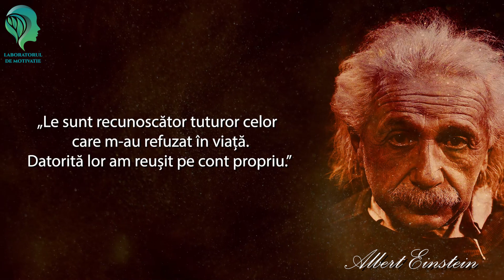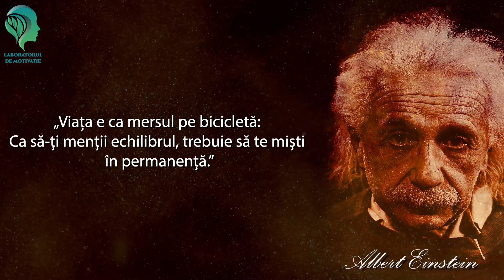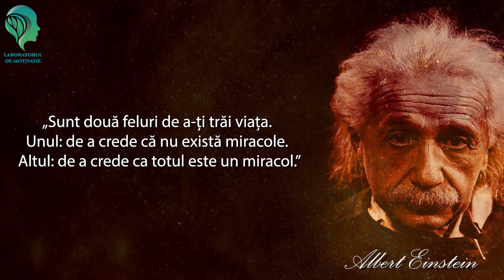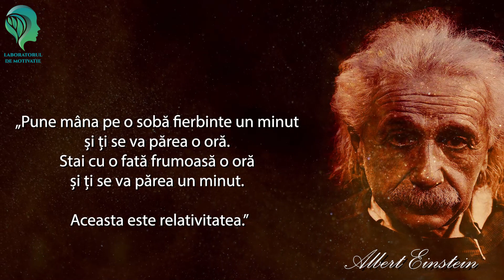28 de citate ale lui ALBERT EINSTEIN care merită să fie ascultate! (Video motivational)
Astazi vă prezentăm:"28 de citate ale lui ALBERT EINSTEIN care merită să fie ascultate! (Video motivational)"

Albert Einstein a fost un fizician teoretician de origine germană, recunoscut pe scară largă ca fiind unul dintre cei mai mari fizicieni din toate timpurile. Albert Einstein este cel mai bine cunoscut pentru dezvoltarea teoriei relativității, dar Albert Einstein a avut, de asemenea, contribuții importante la dezvoltarea teoriei mecanicii cuantice.
Astăzi am ales să pubicăm un video motivational care contine 28 dintre cele mai bune citate ale lui Albert Einstein

Rămâi mereu pozitiv și fii fericit📚

28 de citate ale lui ALBERT EINSTEIN care merită să fie ascultate! (Video motivational)